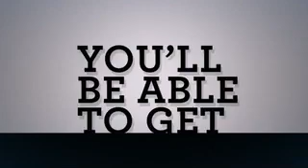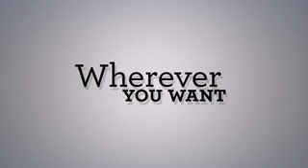Ion Media Sizzle 2010/2011